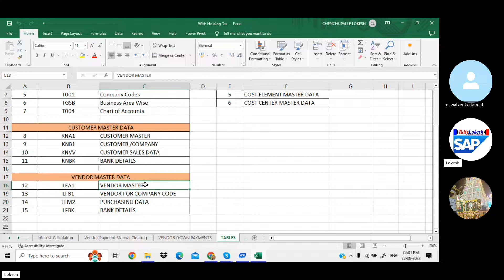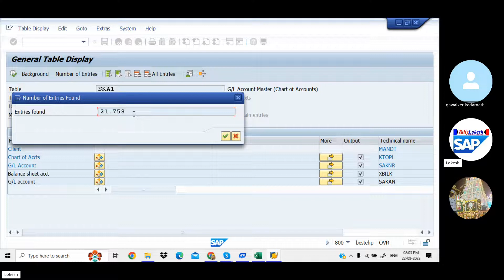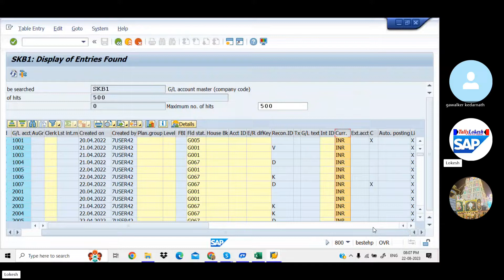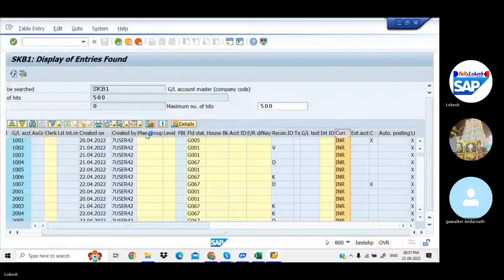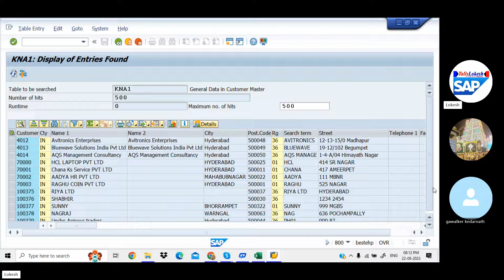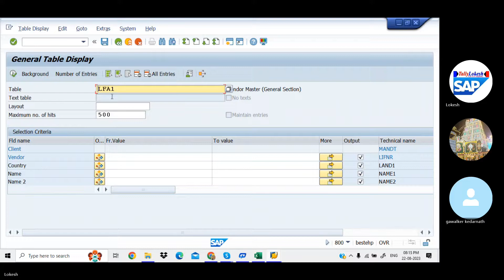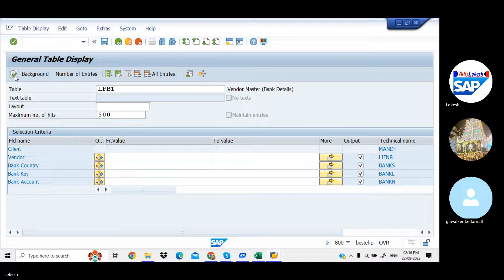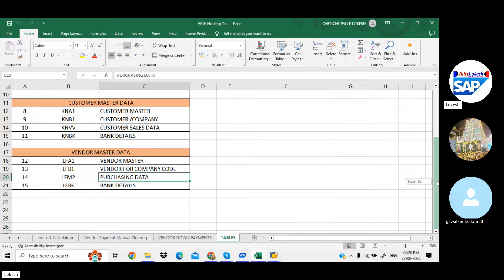How to Find Master Data in Tables in SAP FICO S4 HANA | By Lokesh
sapfico s4hana#2023 తెలుగులో SAP FICO
sap fico course తెలుగు,
తెలుగు SAP FICO Course వీడియోస్,
S4HANA Finance తెలుగు,
Telugu SAP FICO Tutorials,
తెలుగు SAP tutorials
System Landscape Video Link :
 • What is System Landscape in SAP TELUGU
What is a Client Video Link :
 • Who is Client in SAP FICO ? SAP FICO ...
Types of Projects in SAP Video Link :
 • Types of Projects in SAP FICO TELUGU
what is a GST in SAP Video Link :
 • GST Concept in India|GST configuratio...
What is a Transport Request Video Link :
 • SE09/SE10 - How to Create & Release T...